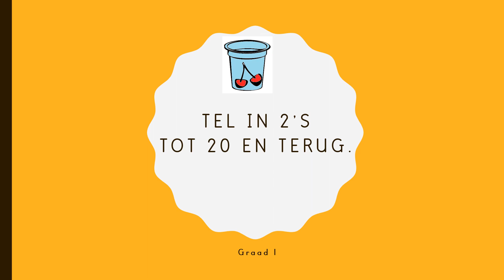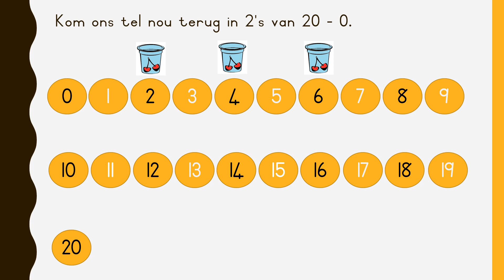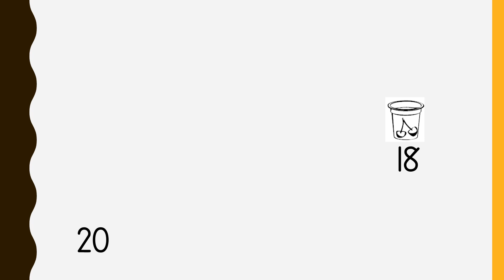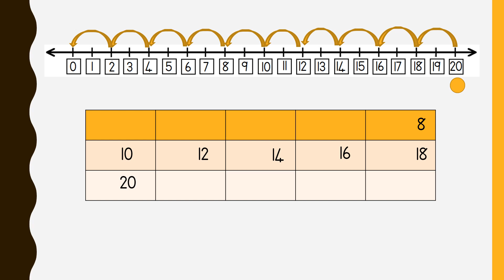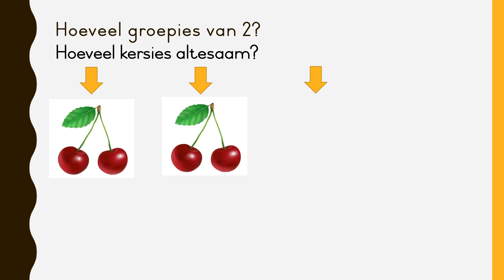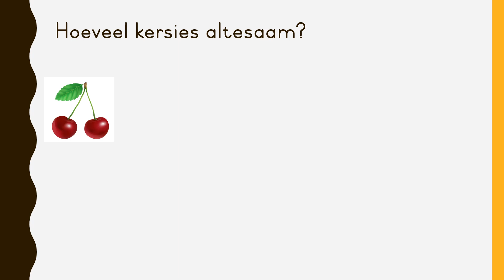Tel in 2’s Gr 1 Kw 1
Tel in 2's tot 20 en terug.  Gebruik van getallelyne en grafieke.  Groepies van twee (herhaalde optelling).